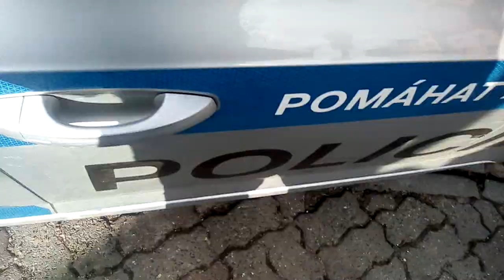Vyhrožovali mi a napadli mě romové!